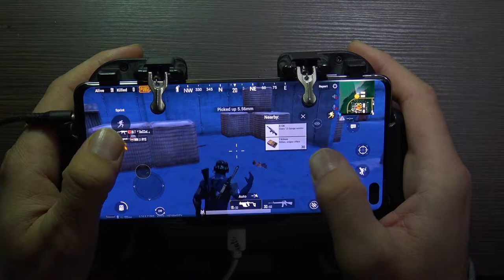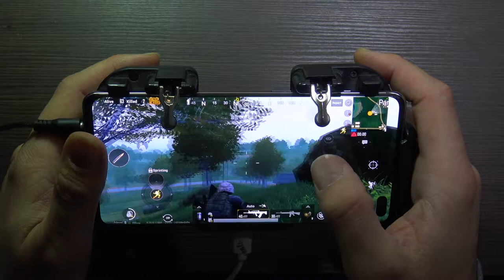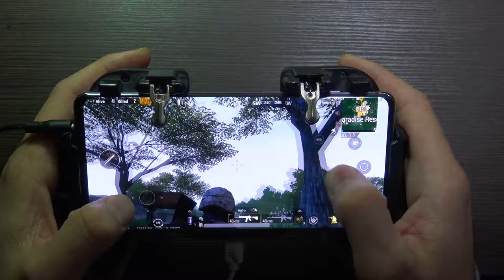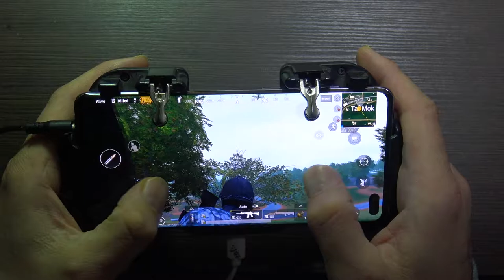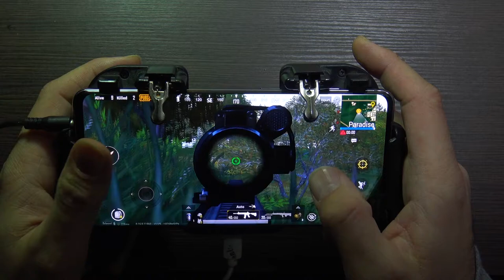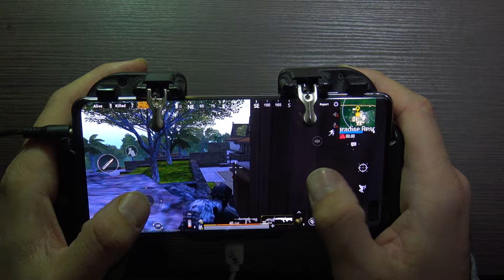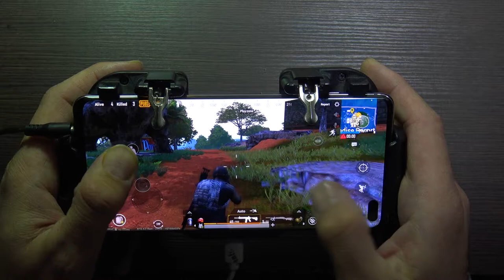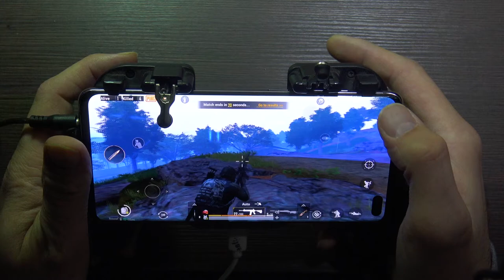Samsung S10 Plus Pubg Mobile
Samsung S10 Plus 12 GB RAM 1 TB, Black Ceramic